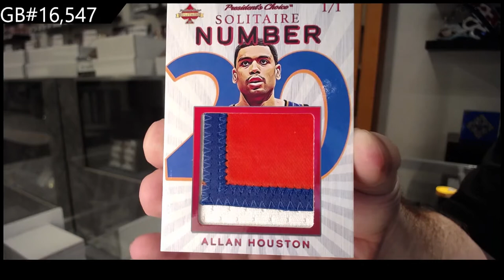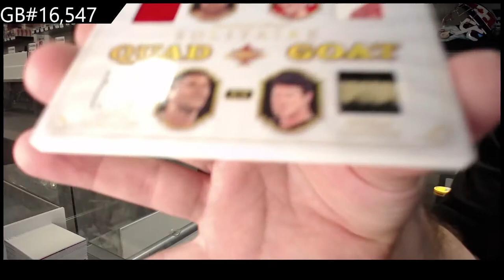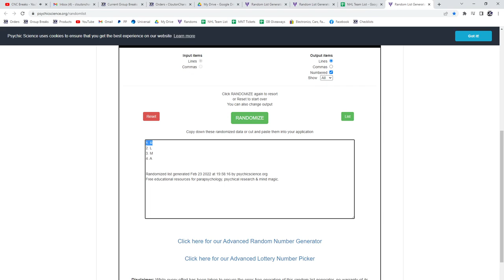20-21 President's Choice Solitaire 2.0 Multi Sport 2 Box Break - C&C GB #16,547